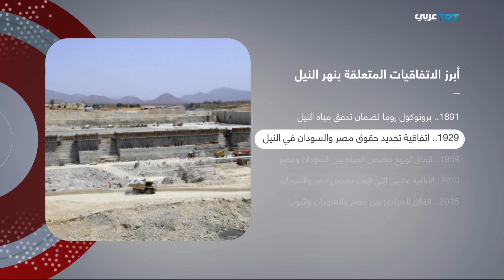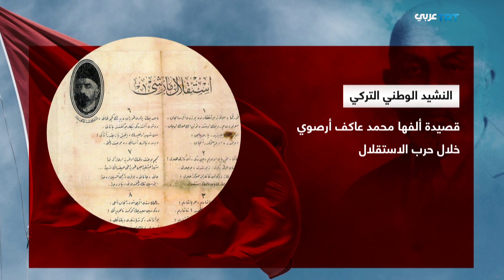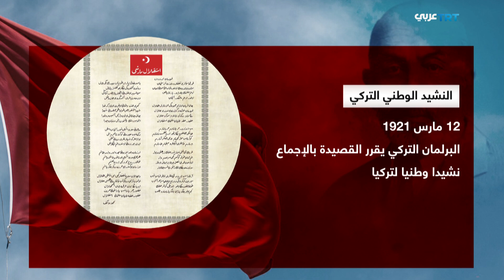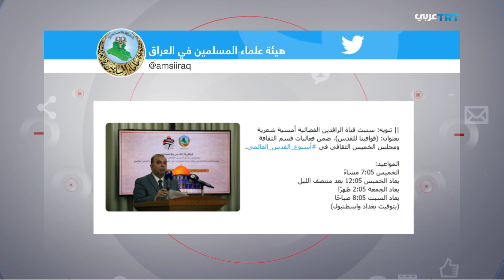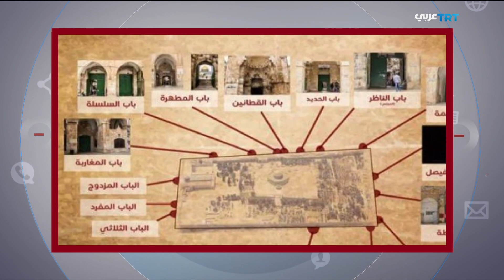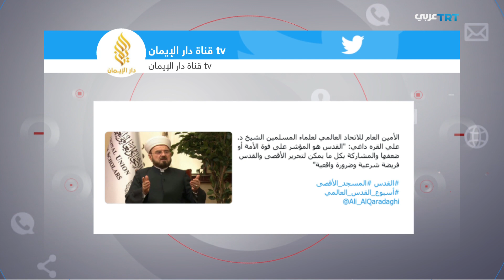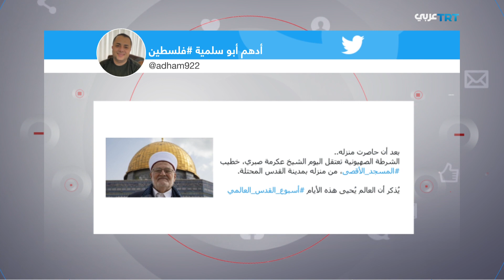السياسة الخارجية التركية.. | المجال 450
السياسة الخارجية التركية.. تحولات مهمة وانفتاح على الحوار مع أطراف عدة في المنطقة
مصر تبلغ الاتحاد الإفريقي تمسكها بإبرام اتفاق قبل ملء سد النهضة وإثيوبيا ترفض أي وساطة دولية
 مساعي إحياء الاتفاق النووي.. تصطدم بتعنت واشنطن وطهران ورفض تقيدم تنازلات